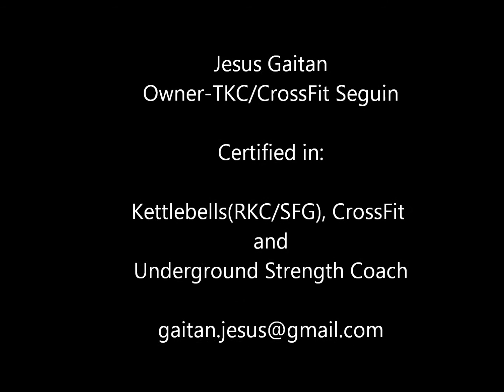Tire Flipping-06-18-14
Some of my CrossFitters in action during a Wednesday SWOD: Tire Flips weight from: 320# to 500#